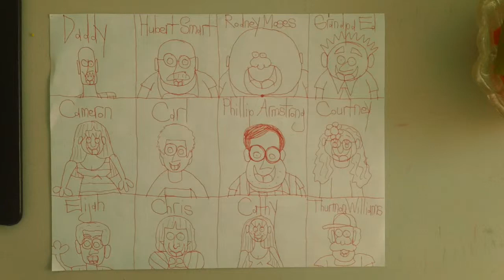the misery of history